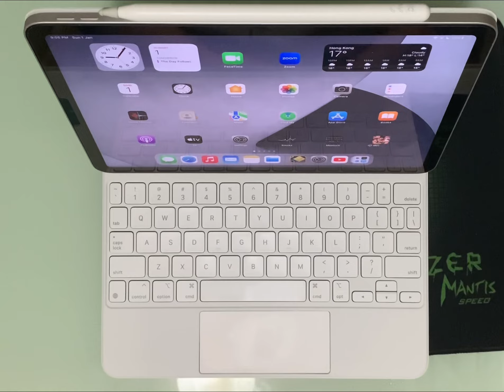Beating jumper using the trackpad of apple Magic Keyboard